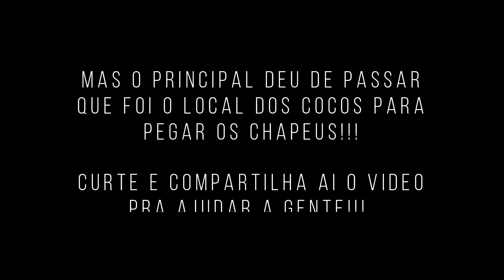ONDE ACHAR OS COCOS QUE TEM CHAPEU! PEGUE A SKIN GAROTO EM LUAU MUITO FÁCIL!!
ONDE PEGAR MUITO FACIL OS COCOS PARA RECOLHER O CHAPEU PARA PEGAR A SKIN DO GAROTO EM LUAU OU PACOTE DE VERÃO!
CONSEGUI MAPEAR O MAPA E VEJA AI OS PRINCIPAIS LUGARES!!!

Canal parceiro:
👉ISNET